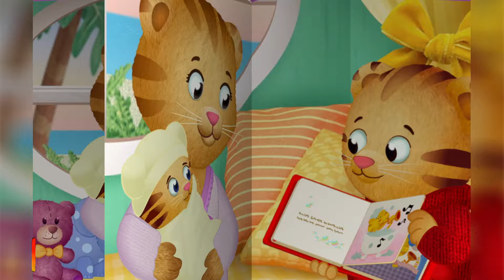Daniel Tiger Neighborhood Games and Stories Episodes 1526